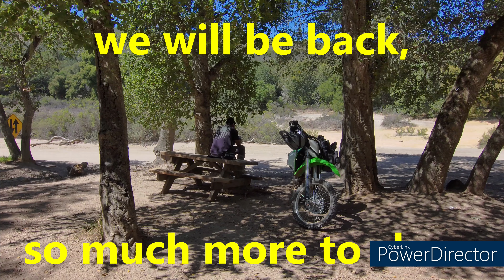Hollister Hills SVRA 4-7-21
first trip to Hollister Hills SVRA.
took my Kawasaki 300R out to Hollister for a day trip. this place is big and full of trails to ride. cant wait to go back.